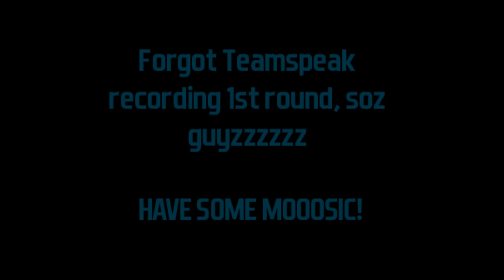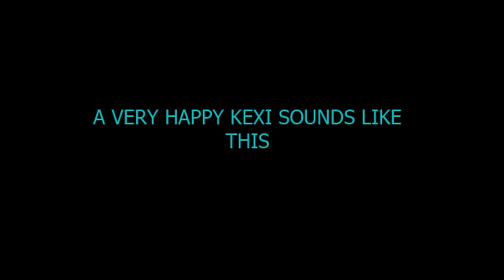[PROMOD] Volatile vs Western Wolves [caesium]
Another CGi game we played vs Western Wolves on mp_citystreets, was really hard game and we played amazingly and sanjay carried us to victory winning alot of important rounds. SMG POV as requested, keep requesting things you want me to upload and ill be happy to do it.